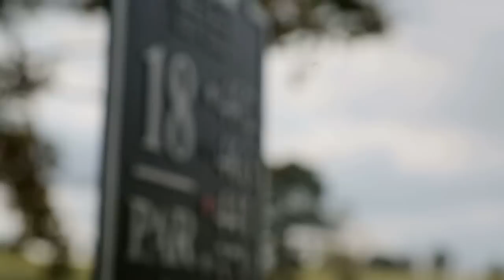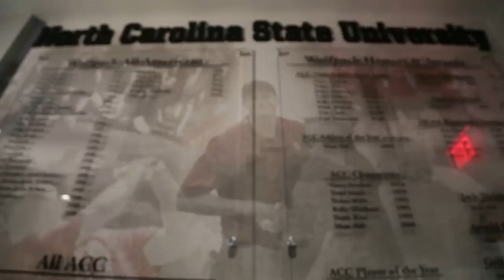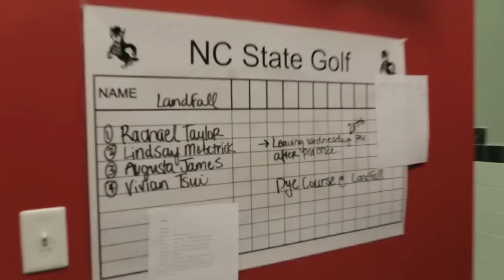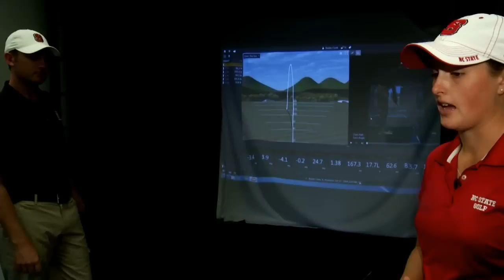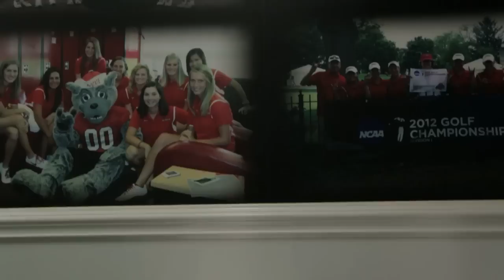NC State Golf Facilities Tour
Stanhope Johnson of the NC State men's golf team and Augusta James of the NC State women's golf team gave GoPack.com a tour around the brand new Carol Johnson Poole Clubhouse at NC State's Lonnie Poole Golf Course